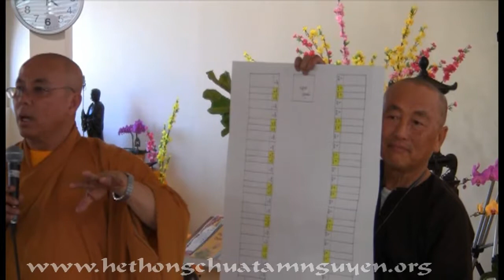TTT THÔNG LAI / Indio, CA “Khóa Tu Tuệ Nhãn 2” May 3 – 6, 2012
KHÓA TU "XUẤT GIA GIEO DUYÊN TUỆ NHÃN" 2012.